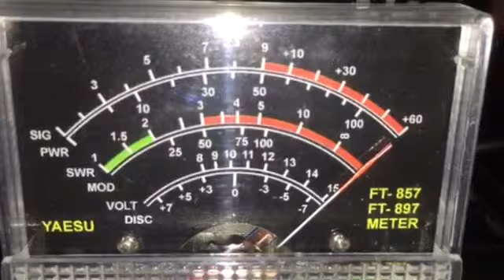El NET De Los Amigos 146.520 MHZ SIMPLEX Lares, Puerto Rico EL NET TODOS LOS SABADOS DESDE 7:PM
Radioaficionado, Puerto Rico, RADIO NET, 146.520 MHZ SIMPLEX
Todos los sabados a las siete de la noche 7:PM.
Si la frecuencia 146.520 MHZ estuviese en uso nos movemos para  la146.500 MHZ o 146.540 MHZ.
DESDE Lares Puerto Rico.
Bienvenidos al net de los amigos estaciones a reportarse buenas noches !
Lares Amateur Radio Emergency Service NET CLUB
L.A.R.E.S. NET CLUB